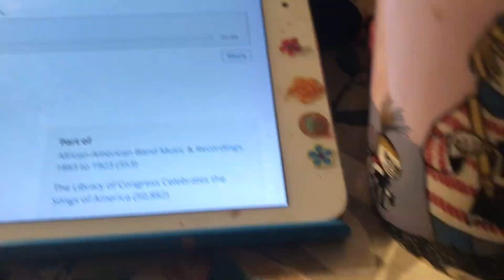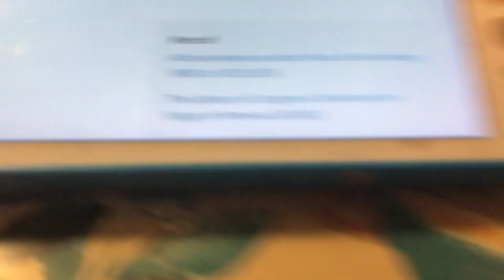Save it for me Billy Murray 1904